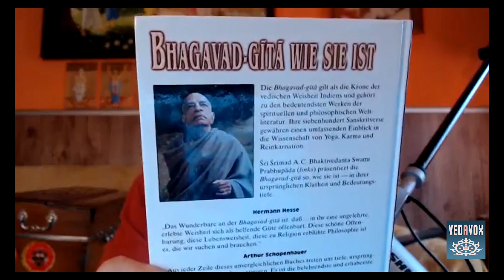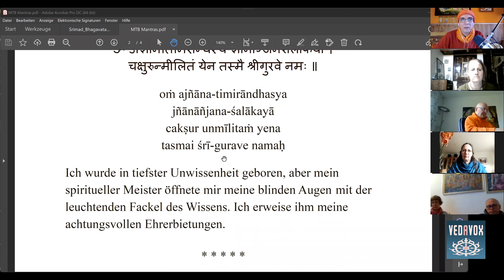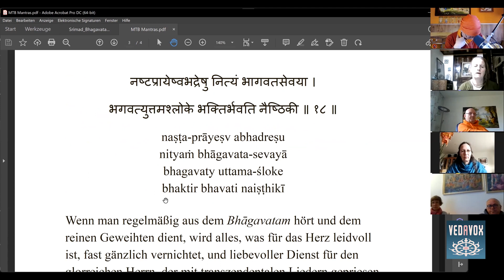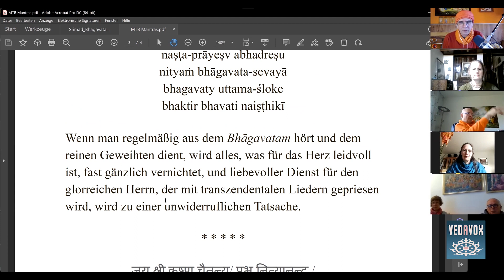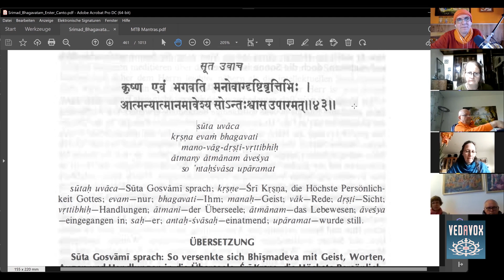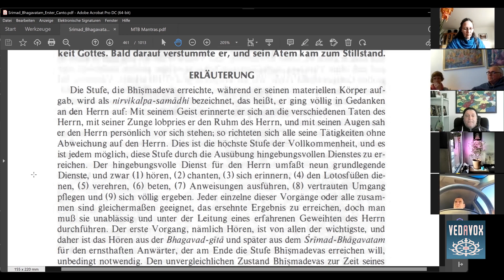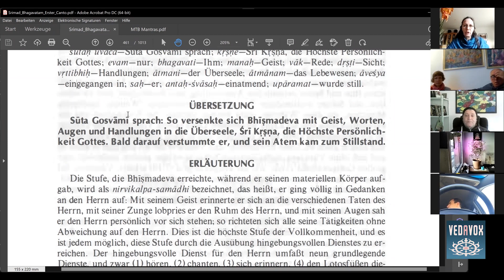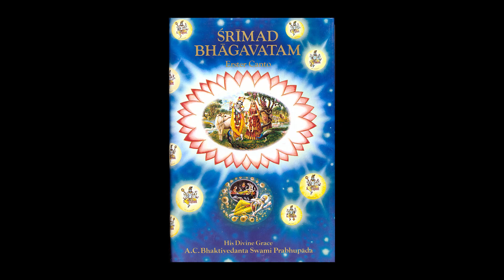Angst vor Kontrollverlust | SB 1.9.43 | feat. Dhara Devi Dasi | MTB #609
Gast: Dhara Heeb zur Zeit in Vrindavana, lernte das Krishna-Bewusstsein u.a. in Ghana kennen, leitet in einem Team das ISKCON-Zentrum Köln

- Die neun grundlegenden hingebungsvollen Dienste für die höchste Persönlichkeit Gottes
  1. Hören
  2. Chanten
  3. Sich erinnern
  4. Den Lotosfüssen dienen
  5. Verehren
  6. Beten
  7. Anweisungen ausführen
  8. Vertrauten Umgang pflegen
  9. Sich völlig ergeben
- Das Bewusstsein beim Sterben entscheidet die weitere Reise der Seele
- Der Tod gehört wie die Geburt zum Leben, ist nichts Furchterregendes
- Über den Kontrollverlust im Leben und Sterben
- Unvollkommenheiten lernen zu tolerieren
- Die Hintertür Srila Prabhupas
- Über Radharani, Gour-Nitai in Vrindavana und Mayapur

Frage: Wie kann man die Vollkommenheit erreichen, indem man vertrauten Umgang pflegt?
- Krishna ist der beste Freund eines jeden, als Überseele ist Erder Zeuge Deines Lebens.
- Beten kann ein vertrauter Umgang mit Krishna sein.

1) Schreibe kurz, wer du bist, also deinen Namen, und mit welchem Benutzernamen du in die Zoom-Session eintreten möchtest.

2) Schreibe kurz, warum du an dem Live-Meeting teilnehmen möchtest.

BIC: NOLADE21NIB

Hare Krishna.

[Version 06.03.22]